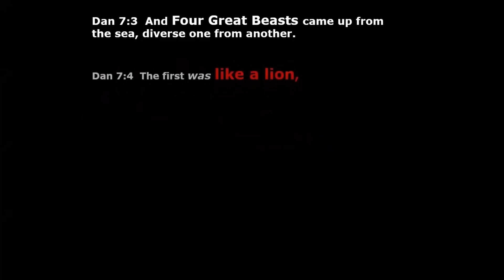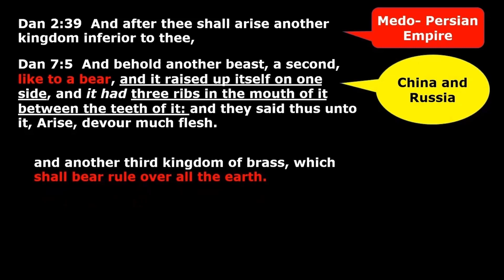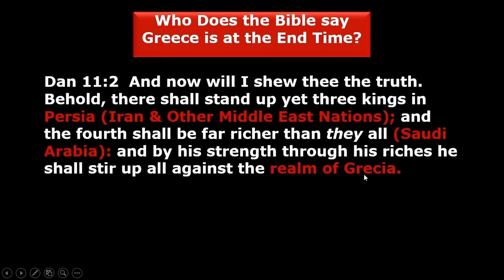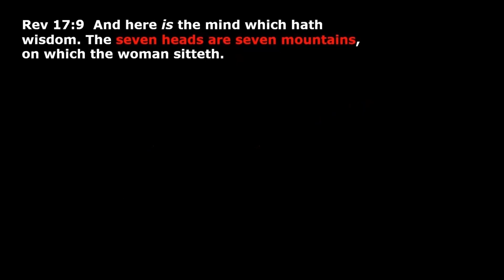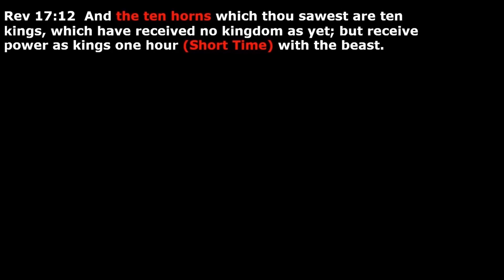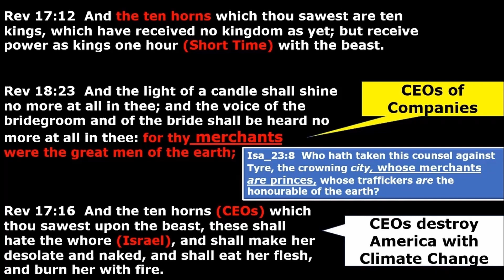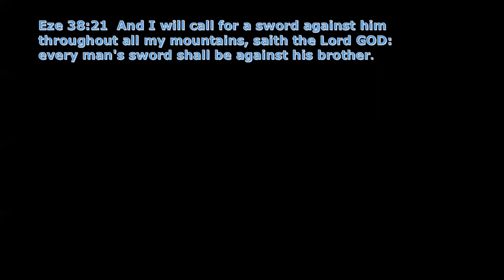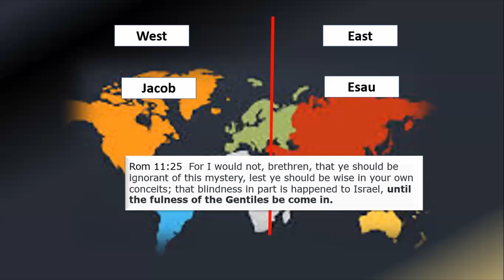What is Coming?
Where are we in Time? What is coming? Who are the players at the end time? Are they on the scene now?